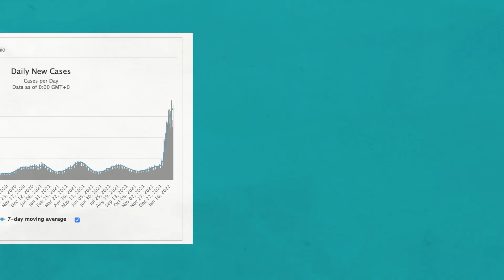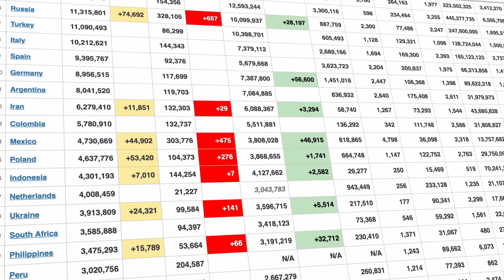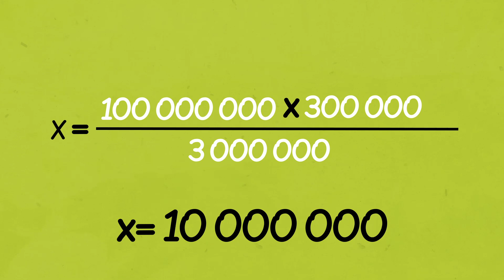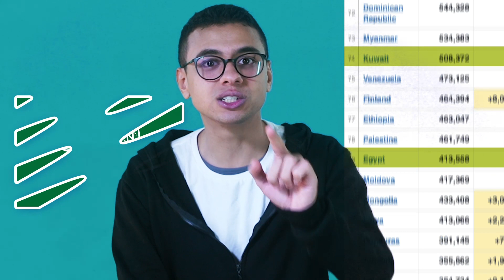فاكرين كورونا....الكورونا لسا فاكرنا 😷 | بانتوماث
السلالة الجديدة من الكورونا، اوميكرون ايه الي نعرفوا لحد دلوقتي ايه الي نقدر نتوقعوا والمستقبل عامل ازاي

انا محمود اسماعيل وفي القناة بكل بساطة بعمل فيديوهات علمية بشكل غير علمي
وشكرا